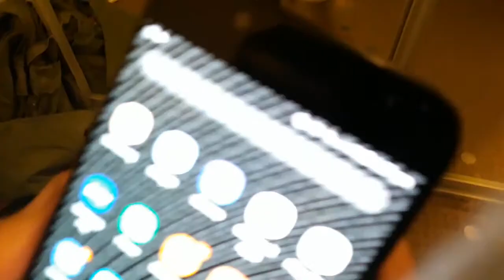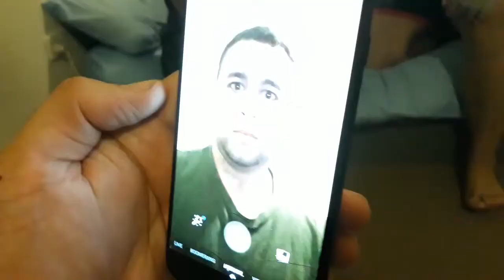3AM Challenge (gone horribly wrong)